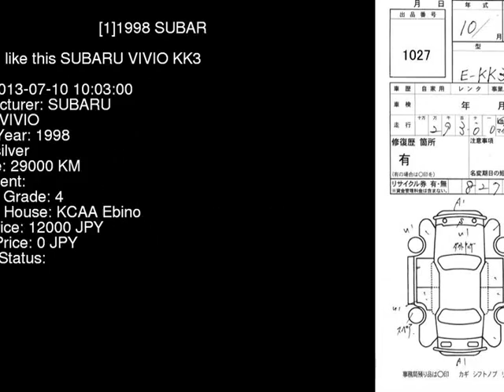1998 SUBARU VIVIO KK3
the Authority on JDMs since 2007!  . Details on this car from auction in Japan